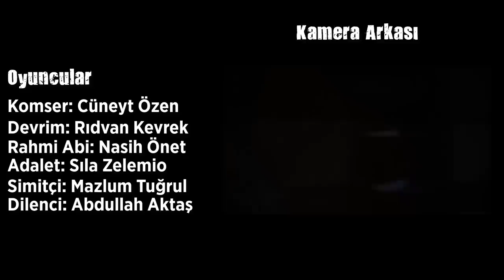Adalet (Kısa Film)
Adalet isimli kısa filmde Devrim aşkını Adalet'e ilan etmek ister fakat araya overlokcu sesi karışır. Yanlış anlaşılmalar sonrasında barışmak için Rahmi Abi'nin fikriyle hareket eden Rahmi ve Devrim duvara yazdıkları "Bu Devrim Sensiz Olmaz Adalet" yazısı sonrasında gözaltına alınır...
İyi seyirler...

OYUNCULAR
Komser: Cünyet Özen
Devrim: Rıdvan Kevrek
Rahmi Abi: Nasih Öner
Adalet: Sıla Zelemio
Simitçi: Mazlum Tuğrul
Dilenci: Abdullah Aktaş

MÜZİKLER